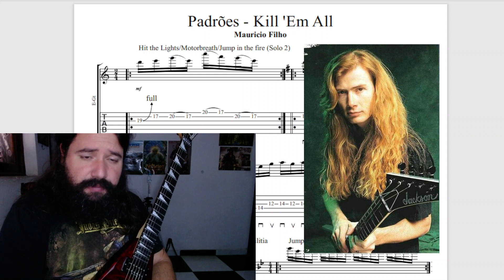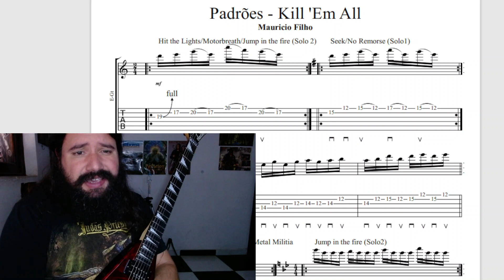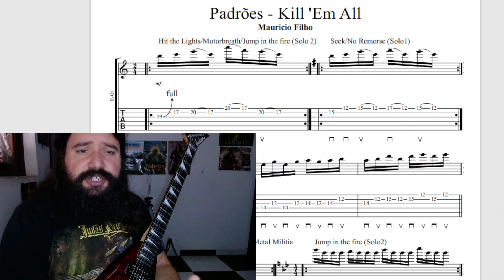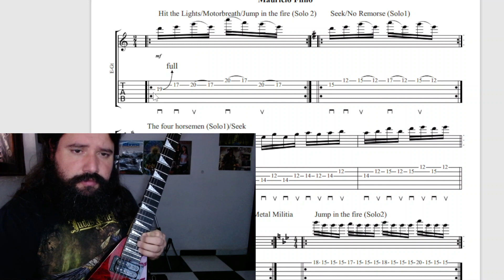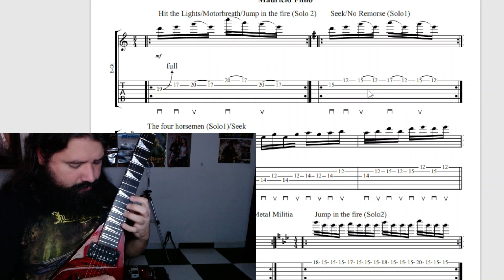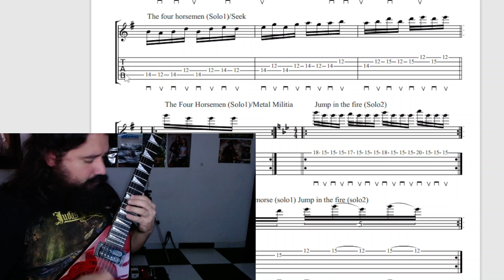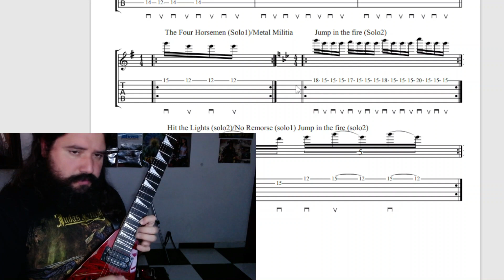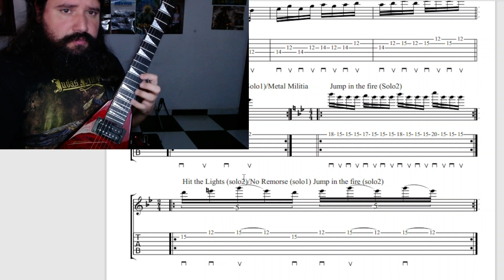Analisando Padrões do disco Kill 'Em All do METALLICA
Hj vou analisar alguns padrões utilizados no disco Kill 'Em All do Metallica.

🦾Curso de Ligados: Atualizado mensalmente com novas AULAS
* Tabs para download
* Ajustes/Conceitos/Dicas Valiosas/Exercícios Específicos/Licks

Aulas on line de Guitarra (Skype/Google Meet) - 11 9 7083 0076
Técnica, Harmonia, Improvisação e Repertório.

Mauricio Filho é formado pelo IG&T...Guitarrista da banda Warleggion, professor de guitarra e artista solo.